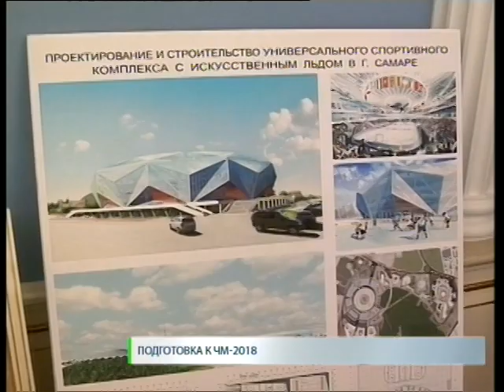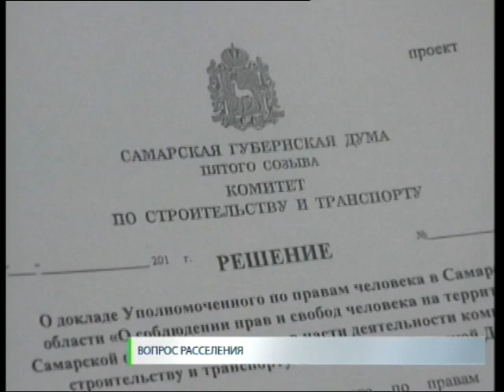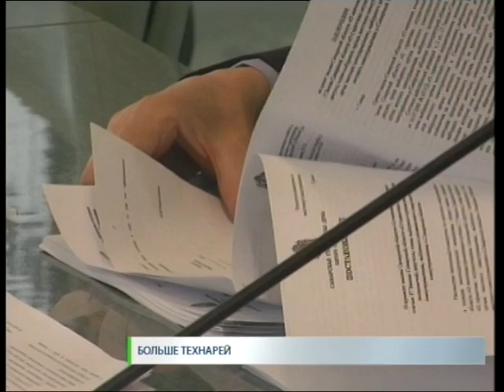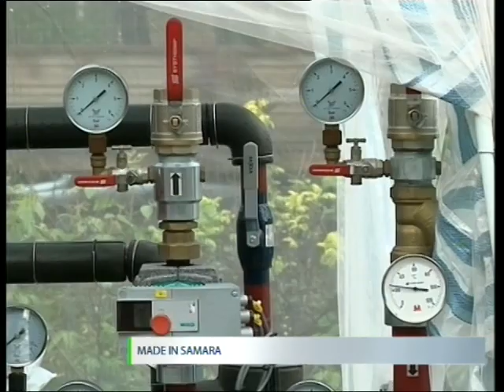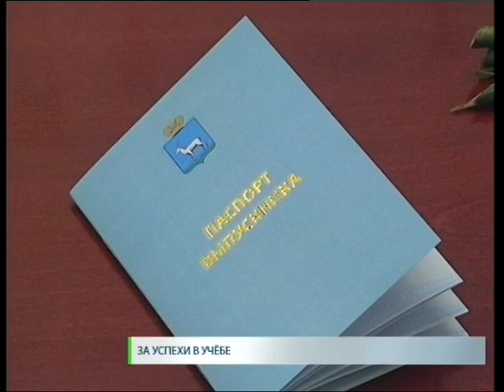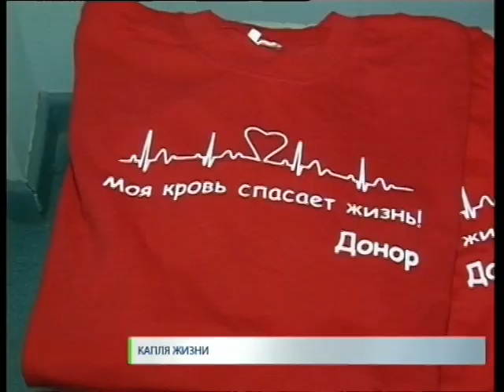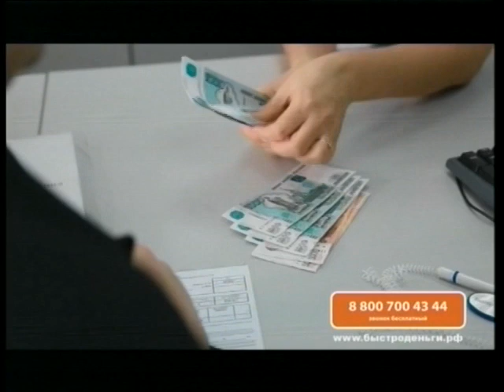Новости. СТВ 19 05 15